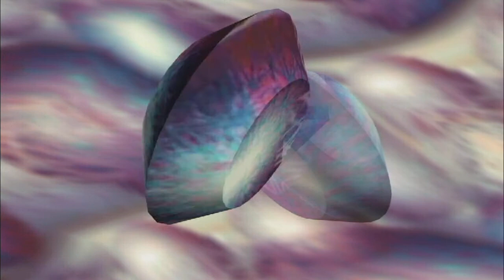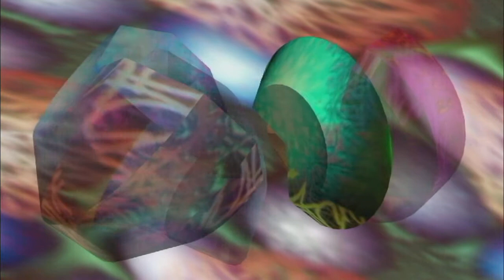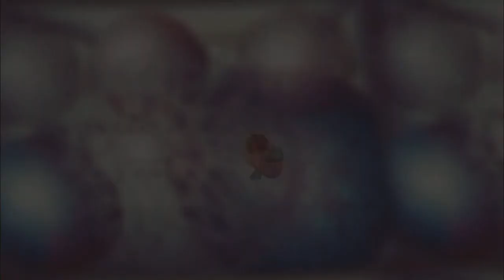La ruota del criceto ha smesso di girare (formato mono)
cortronico astratto tridimensionale nel formato mono, finito nel mese di gennaio 2017, con la musica di Ignacio Saez.
Sia i materiali di LA RUOTA DEL CRICETO HA SMESSO DI GIRARE, sia quelli di PRENDERE PER MANO LO STESSO SOGNO, provengono da "Presencia de Luigi Nono", un "polittico animato" in forma di diafania, che elaborai nell'agosto del 1992, per una grande manifestazione, organizzata in onore di Luigi Nono dall'associazione culturale Spazio Musica di Cagliari. La diafania in questione racchiude l'omaggio sonoro che cinque musicisti spagnoli tributarono per l'occasione al grande Maestro: Andres Lewin-Richter, Ignacio Saez, Rafael Diaz, Josef  M. Guix e Pedro Guajardo. Dopo PRENDERE PER MANO LO STESSO SOGNO, ho creato LA RUOTA DEL CRICETO HA SMESSO DI GIRARE, rielaborazione visiva di "Horizonte encadenado", di Ignacio Saez, seconda rivisitazione dell'intero "polittico", un ciclo in forma di cortronico, a cui seguiranno le rielaborazioni visive di Rafael Diaz, Josef  M. Guix e Pedro Guajardo.